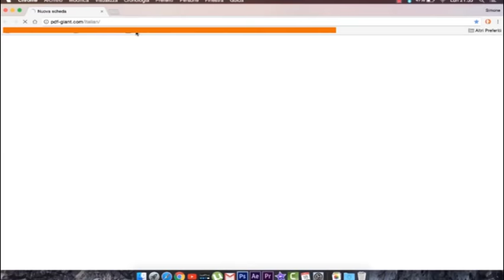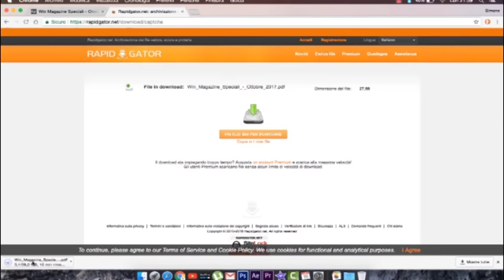Download riviste GRATIS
In questo video vi spiego come scaricare tutte le riviste che volete senza alcun bisogno di registrarsi a siti vari ecc..
e tutto questo ovviamente GRATIS!

qui sotto vi lascio il link del sito dove potete scaricare le riviste..

Qualsiasi tipo di rivista! Buon divertimento!

alla prossimma!

OMFG - Hello-13328-RFR - OMFG
Registrazione audio
0:10 - 2:44  Riproduci corrispondenza
AdRev for Rights Holder
Monetizzato dal proprietario del copyright